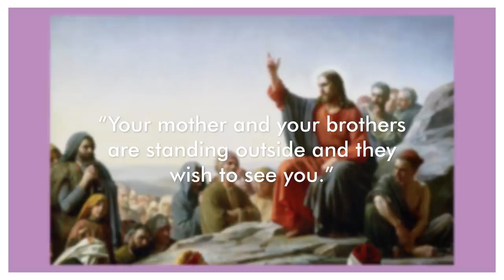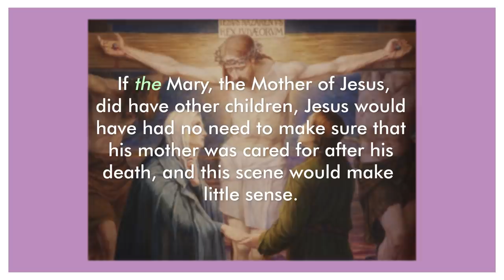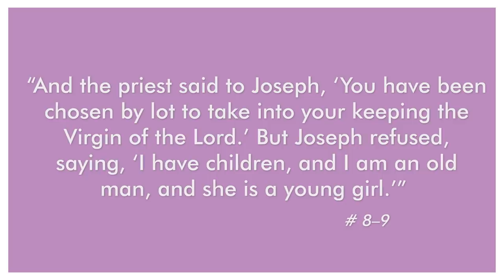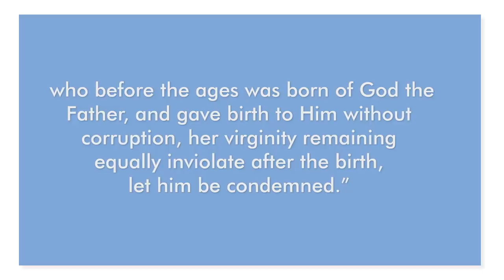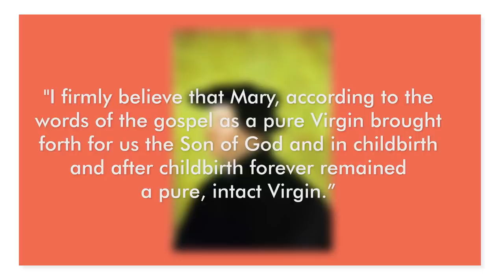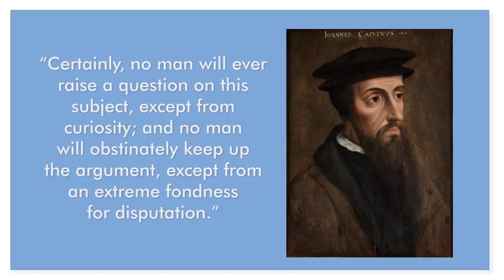Did Mary REMAIN A Virgin?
All Christians believe that Mary conceived Jesus as a virgin, but only some Christians believe that she remained a virgin her entire life. Why do Catholics maintain her perpetual virginity, and where does the belief come from?